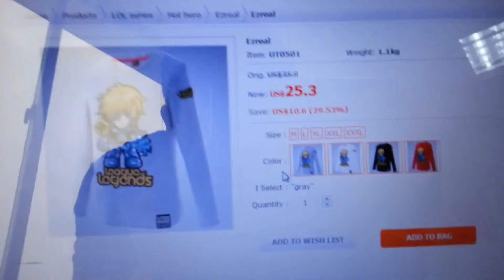LOL series Ezreal@lolcome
buy three items, get one free mouse and mouse pad